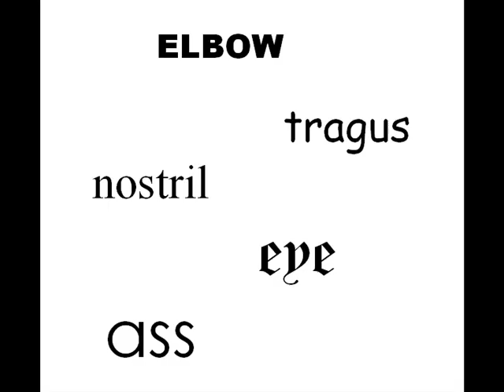Carnal Knowledge book cover explained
Charles Hodgson explains why his book is called Carnal Knowledge and identifies the beautiful bodies on the cover.  He also points people to podictionary.com (the podcast for word lovers) and to his book's web page(navelgazersdictionary.com).